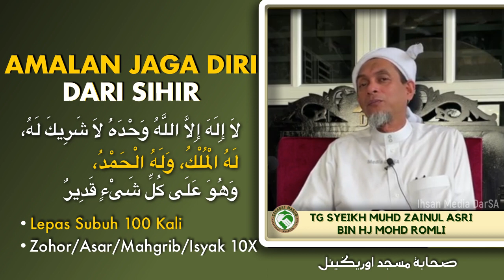Tuan Guru Sheikh Muhd ZainulAsri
Amalan jaga diri dari sihir